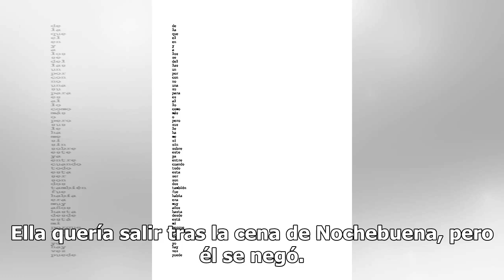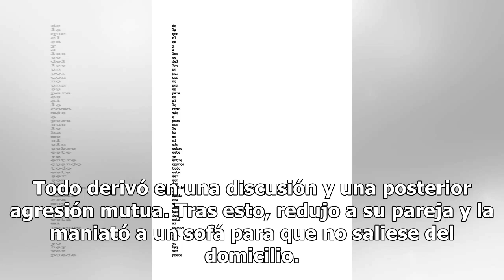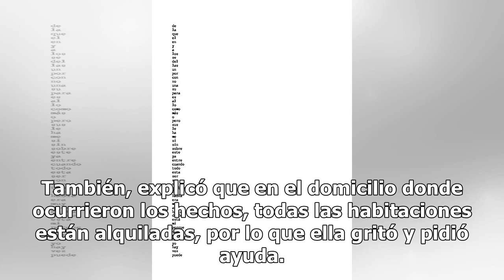Ata a su mujer al sofá para que no salga de casa en Nochebuena: un sevillano, detenido por agresión